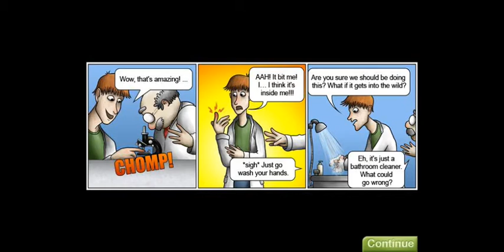tasty planet ¿ me crearon para limpiar ?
bienvenidos a este nuevo juego para el canal en el que basicamente tenemos que comer todo lo que se pueda para crecer y comer aun mas que lo disfruten